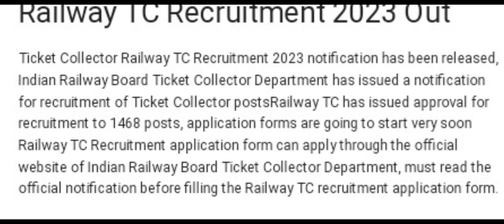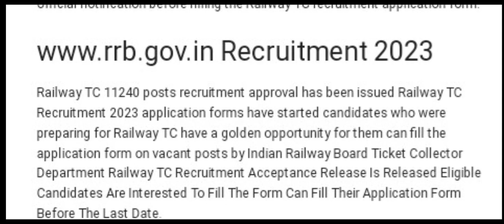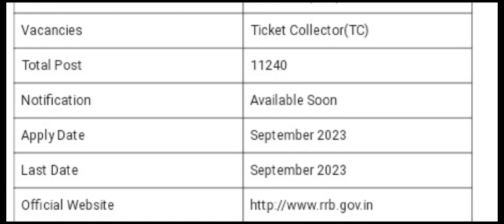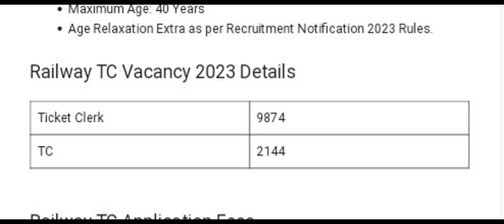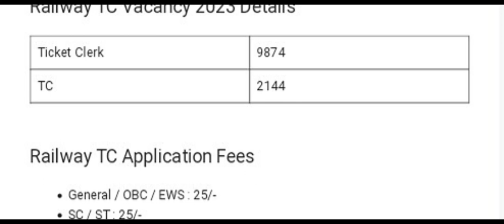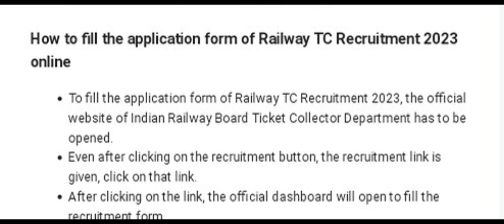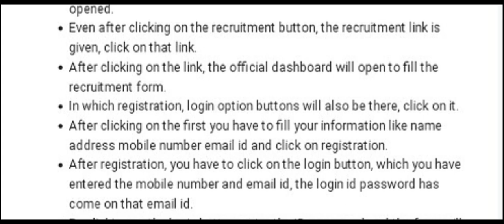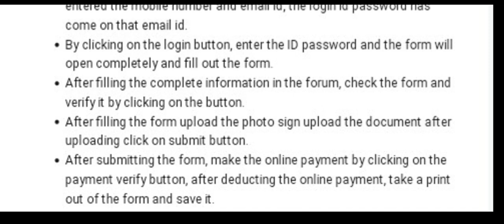RRB TC NOTIFICATION 2023 || LATEST NEWS || railway tc notifications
RRB TC NOTIFICATION 2023